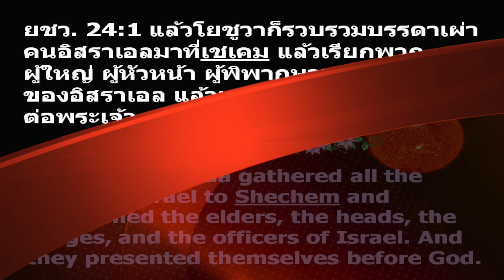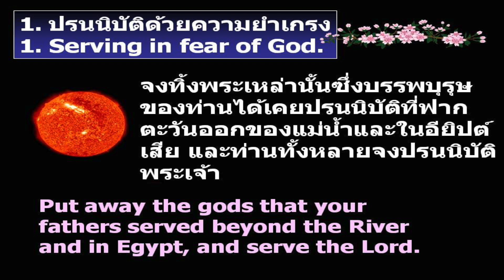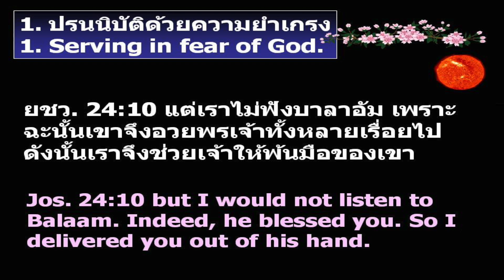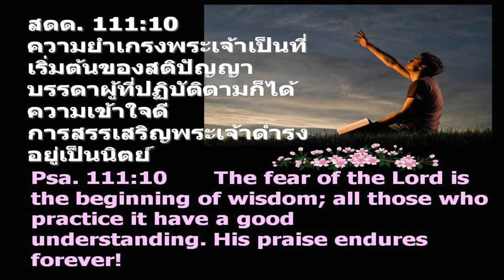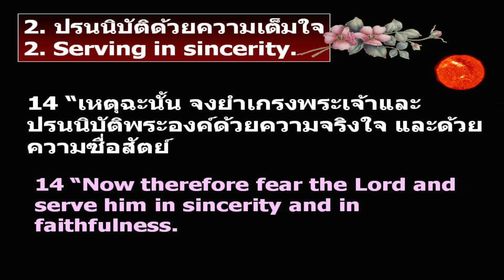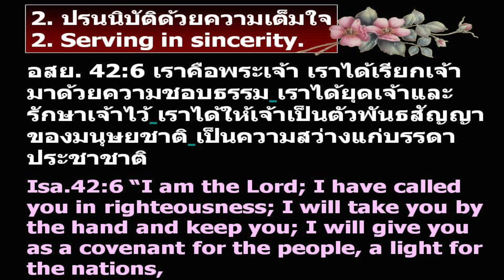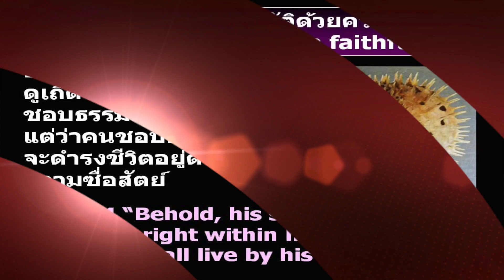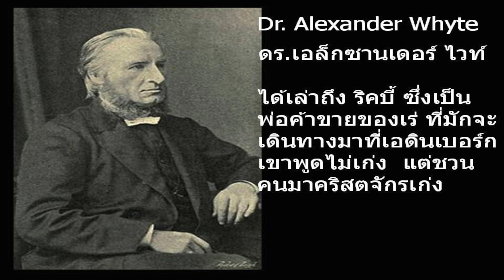คำเทศนาท่าทีในการปรนนิบัติพระเยโฮวาห์ โยชูวา 24:14-15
คำเทศนา : ท่าทีในการปรนนิบัติพระเยโฮวาห์ โยชูวา 24:14-15
โดย : ศ.บ.พรสรวง จิตต์แจ้ง
อาทิตย์ที่ 20 กันยายน 2015